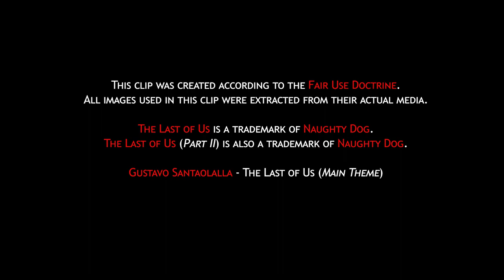Look for the Light - Walkthrough #10 (Survivor Mode) | The Last of Us Part II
We're gonna get the medicine we need to save Yara inside this Dark Hospital..
Maybe it's not too late to look for the Light.

00:00 Intro
00:14 The Hospital
04:37 Ground Zero
16:17 Look for the Light
19:28 Questioning the Laws
28:36 Trespassers
33:53 Find Meaning
40:35 My People
45:46 Outro

Abby Seattle Day 3 Chapter including :
The Hospital
The Rat King
Ground Zero Patient
Lev was Lily
Lev escapes
Abby VS Tommy
Scars Island
Scar Island
Yara's sacrifice

Groups and Places : Seattle Jackson WLF Washington Liberation Front Scars Seraphites
Characters : Ellie Joel Tommy Abby Dina Jesse Yara Lev Emily Nora Leah Jordan Owen